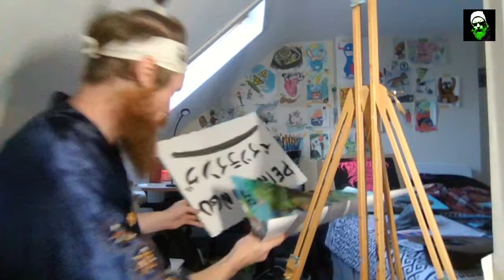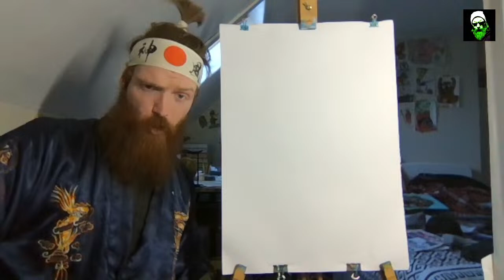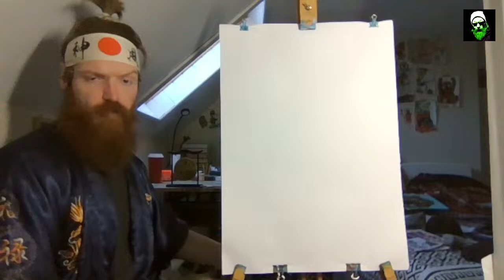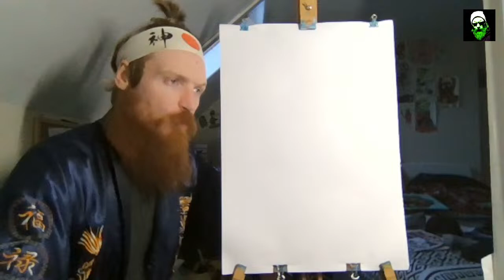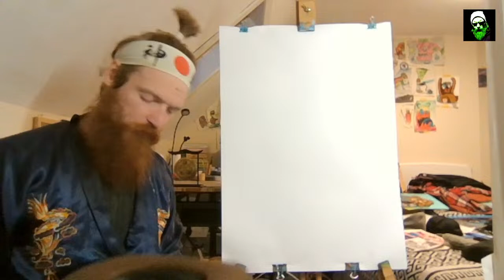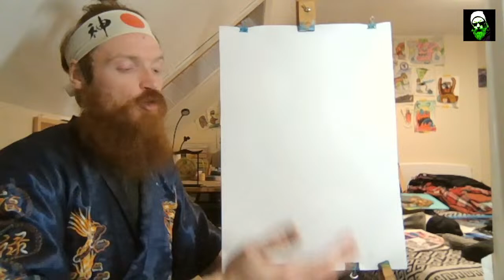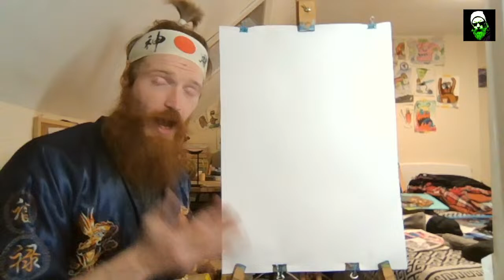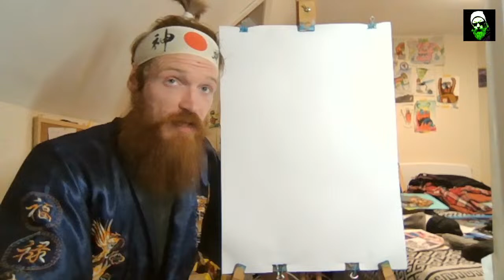PEINTEINGU EP 77 part 3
a smokey ninja has been spotted meditating on castre grounds. an otter has discovered the joy of waterfarrs.
browse merch.